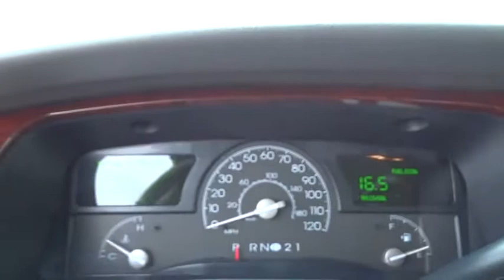2003 Lincoln Town Car C5661A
2003 Lincoln Town Car

Taylor CDJRL
2003 Lincoln Town Car Signature, LEATHER SEATS - Stock#: C5661A - VIN#: 1LNHM82W73Y635886

Taylor CDJR
1497 Illinois 50

This is the perfect vehicle to get you on the road and keep you there. Come in today for a test drive.Taylor Chrysler Jeep Dodge & Ram is across IL Route 50 from the Mall in Bourbonnais, IL. With a full selection of New, Certified, and Pre-Owned vehicles; we have been serving the needs of Kankakee County and Beyond for more than 20-years. Our professional Internet team offers you a no-pressure environment and operates with the quality that you expect from Taylor. You will find Discounted Prices & Excellent Deals on all makes and models. Located at 1497 N State Rt 50 in Bourbonnais Illinois. Come see why our customers have rated us the #1 Dealer in Illinois for 3 consecutive years by dealerrater.com!This is a Mechanics Special. It is your last chance to purchase before we send it to auction. It is being sold AS IS and may have mechanical problems consistent with vehicles with mileage over 100,000 miles. These problems may include transmission issues, breaks, gaskets, bearings, etc.
LEATHER,HEATED SEATS,Pwr heated mirrors w/memory (LH electrochromic),Rain sensing interval windshield wipers,Premium leather seating surfaces,Pwr adjustable accelerator/brake pedals w/memory,Alpine audiophile dual media sound system-inc: AM/FM  cassette  CD player  digital signal processing,8-way pwr individual comfort lounge 40/20/40 front seats-inc: pwr recliners  memory  pwr lumbar support  2-way head restraints  2-temp heated cushions  driver easy-entry/exit,Pwr 4-wheel disc brakes w/panic braking system,4-wheel anti-lock brakes (ABS)